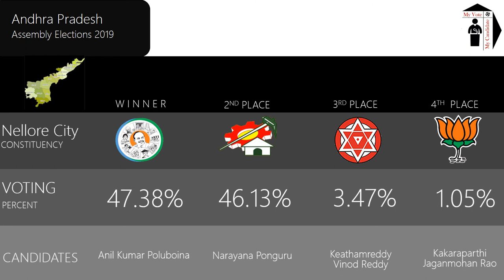Nellore City Assembly Constituency